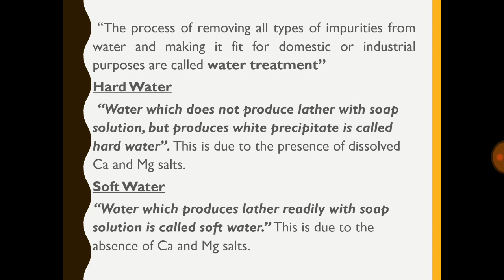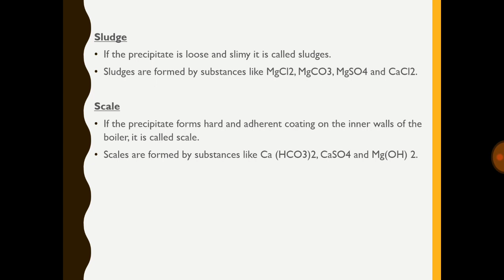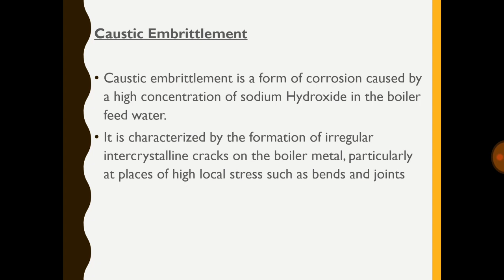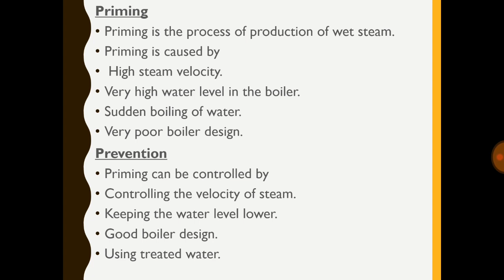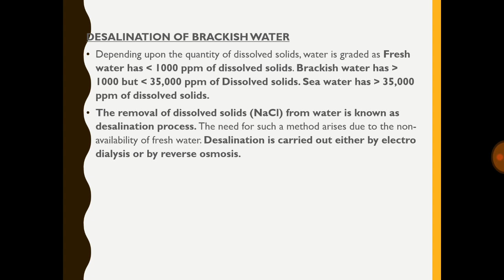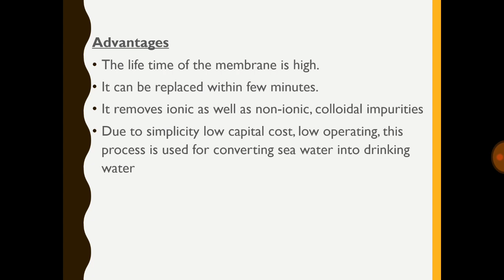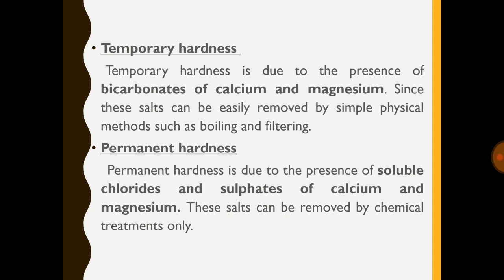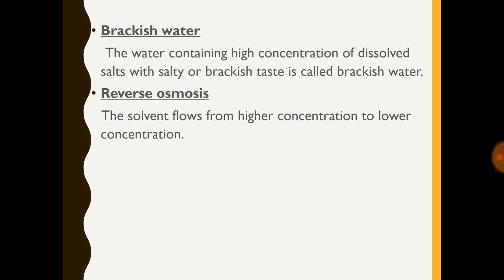ENGINEERING CHEMISTRY CY8151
Unit 1 -Water and its treatment Part 1